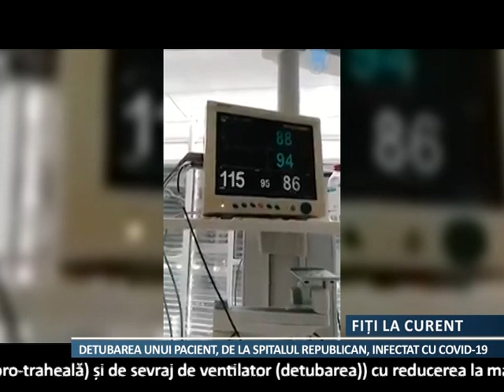Medicii moldoveni arată cum are loc detubarea unui pacient cu COVID-19